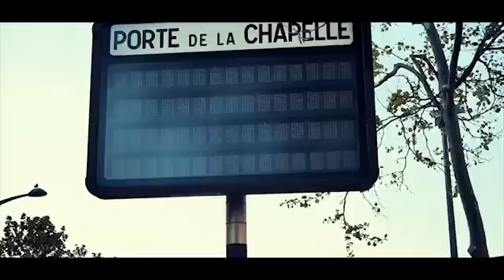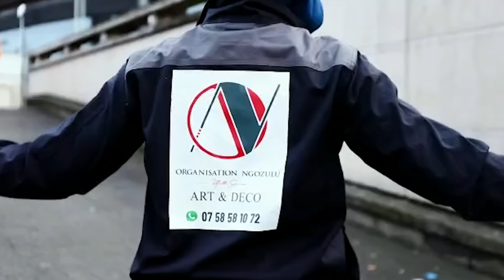🟨SOLOLA VERITÉ - 18ans MISS TULA PARLE DES HOMMES CONGOLAIS ET DES FEMMES SEUL AVEC LES ENFANTS